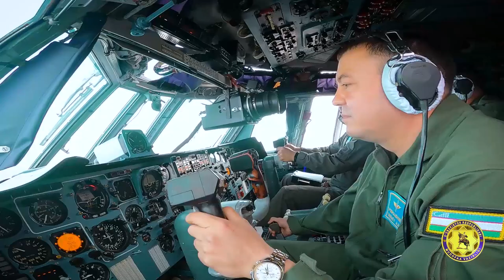O'zbekiston Armiyasi. DESANTCHILAR!